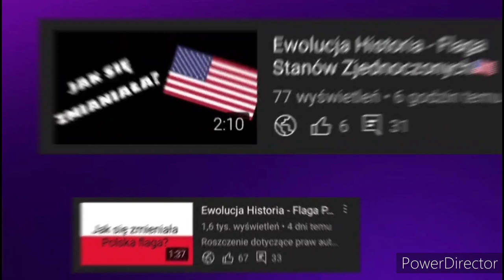Ewolucja Historia - Flaga Meksyku🇲🇽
🔴Opis🔴
Cześć! Witajcie w serii ewolucja historia na moim kanale! Dziś wam pokaże jak  jak się zmieniała flaga Meksyku na przestrzeni lat. Jeśli masz pomysł na kolejny odcinek z tej serii to napisz w komentarzu! Zapraszam do oglądania!

🎵Muzyka: Frointer - Dr Fox
⚫️Montaż: Kolega